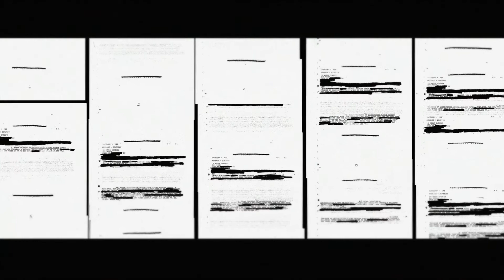La Patria Oculta: La convención (1/3)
La Patria Oculta es un juego basado en los casos paranormales más emblemáticos y ambientado en la España de los años 80.

En esta historia, tres reporteros de un programa de radio llamado La ronda nocturna acuden a una convención de ufología con el ánimo de boicotearla. Pero, por supuesto, allí les esperan sucesos paranormales que les pondrán contra las cuerdas.

La Patria Oculta se encuentra en campaña de financiación.